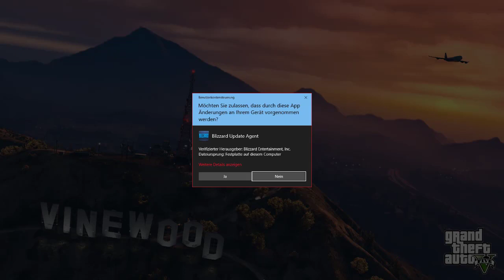Der Drogenabhängige | VIII | Zero-One | [RP]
Danke für Bewertungen und Kommentare!